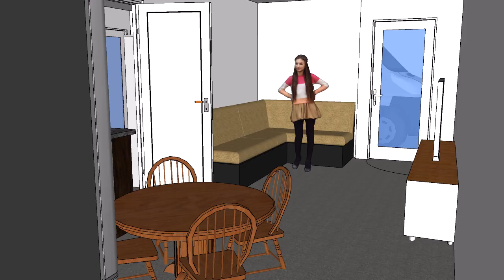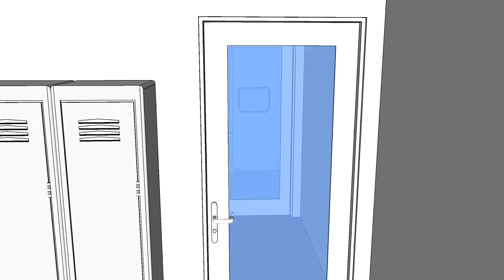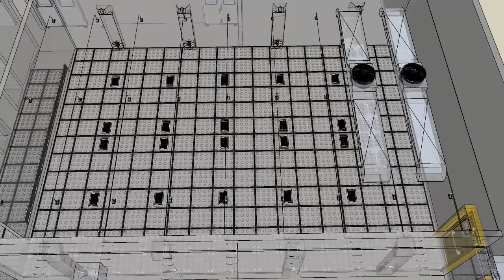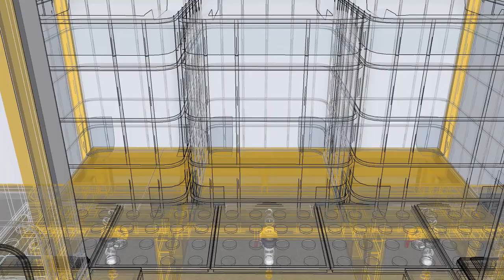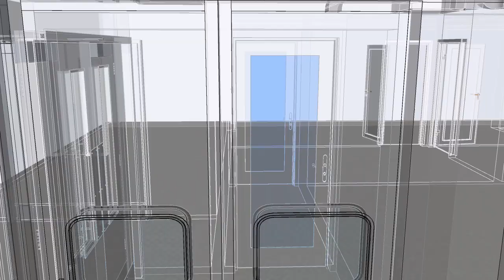new facility 3d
proposed micro cultivation facility